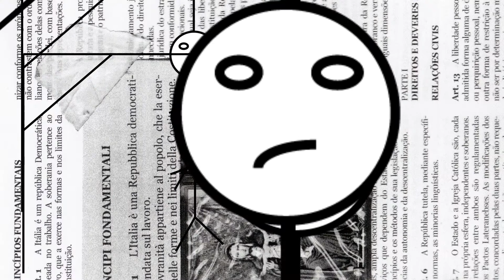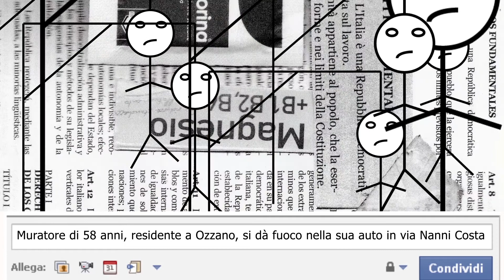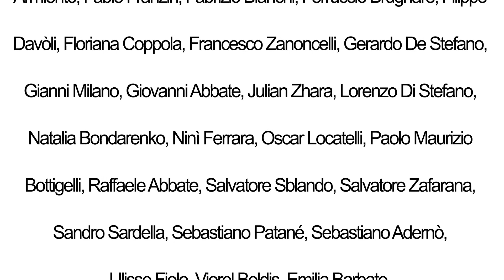NoJOB -Suicidati della società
NoJOB - Visioni del Paese Irreale
Smasher ed.2013

Curatori: Antonella Taravella, Enza Armiento, Sebastiano Adernò